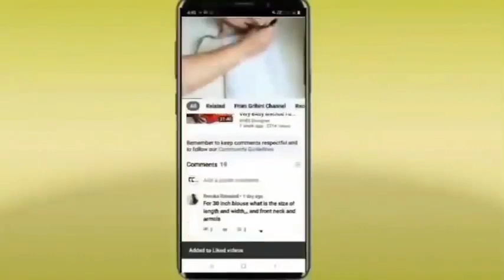Origami Double boat|/Paper Craft /Boat/Origami